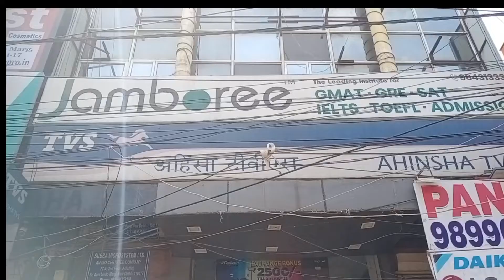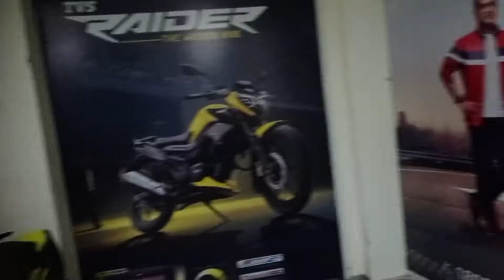TVS All New Bike and scooty Review | tvs Antorq | tvs Apache rtr 160 | Ronin & Radeon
Contact on this Ph no. 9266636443 / 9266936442

tvs antorq |
antorq scooty |
jupitar on road price |
apache 180 price |
tvs ronin price |
tvs Radeon on road price |
tvs sport on road price |